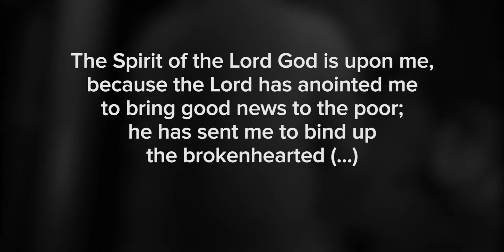[Trailer] Philippines - The Durian Project Malabon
Watch the Trailer of the Durian Project Mini Documentary which is coming online soon.
Be Blessed.
GPStoryTellers